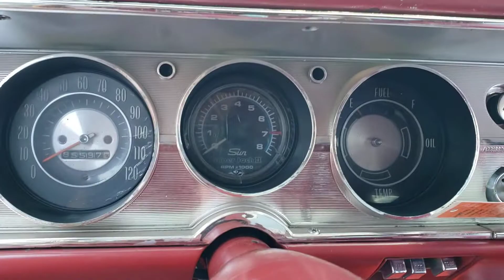1965 Chevrolet Malibu 350 4 spd, ps pdb